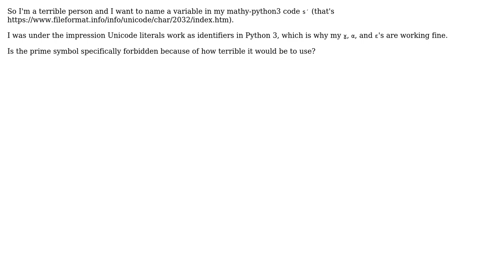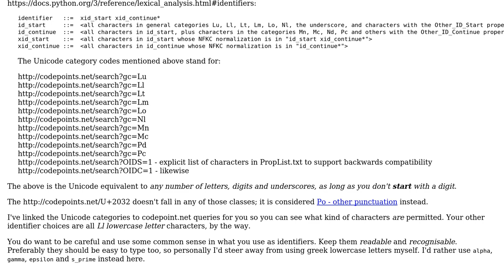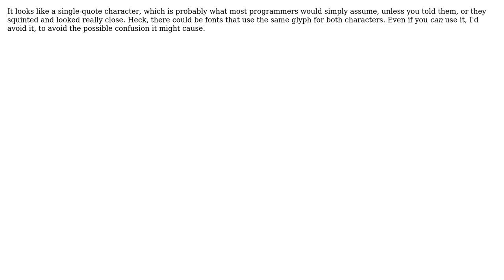Software Engineering: Prime symbol in Python variable name (3 Solutions!!)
Software Engineering: Prime symbol in Python variable name

With thanks & praise to God, and with thanks to the many people who have made this project possible! | Content (except music & images) licensed under CC BY-SA | Music | Images & others | With thanks to user Philip Kendall user Martijn Pieters user FrustratedWithFormsDesigner user Aristide user Alex Lenail and the Stack Exchange Network Trademarks are property of their respective owners. You are responsible for your own actions.